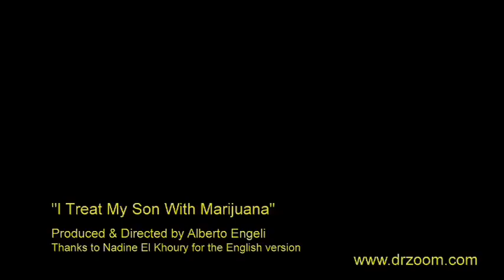I Treat My Son With Marijuana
A story about how a father treat his son, affected by the Dravet Syndrome, with medical marijuana that I made for RSI- Swiss TV, the Italian speaking region of the national Swiss Television...
This is the English version I made only for viewing purpose and to help us educate the uneducated, inspire the uninspired, and to give hope to the hopeless.

Here you can see the Italian version aired by the RSI/Swiss TV